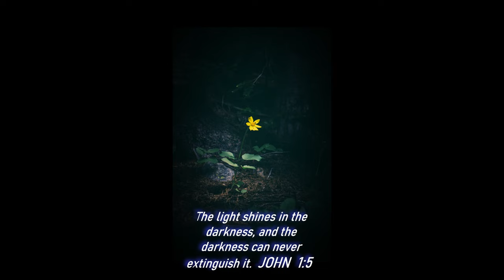How to sound DARK - Eb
In this video I share a dark chord that I love playing because it sounds so hauntingly beautiful. I hope you find this video entertaining and inspiring!

Strandberg Boden Original NX 8
Neural DSP Achetype Nolly
Roland PMA5
EZdrummer 3
Focusrite Scarlett 2i4
Reaper DAW